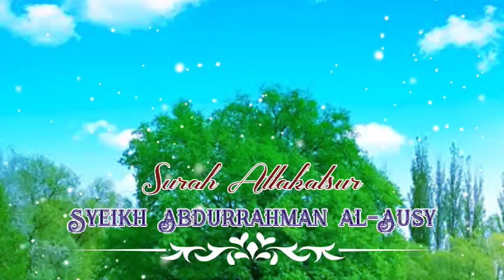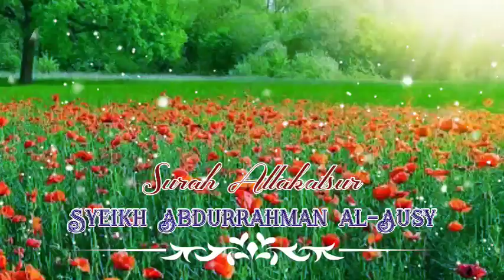Surah Attakatsur || Syaikh Abdurrahman Al-Ausy Hafidzahullah Ta'ala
Surah Attakatsur || Syaikh Abdurrahman Ausy Hafidzahullah Ta'ala

Semoga Anda selalu sehat wal afiat dan dalam lindungan Allah subhaanahu wa ta'ala. Aamiin ya robbal'aalamiin!!!